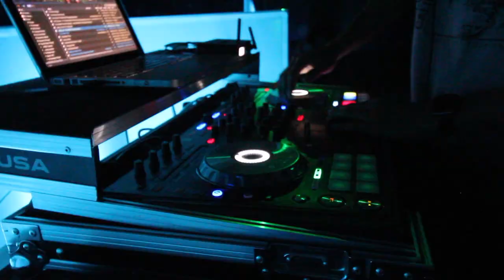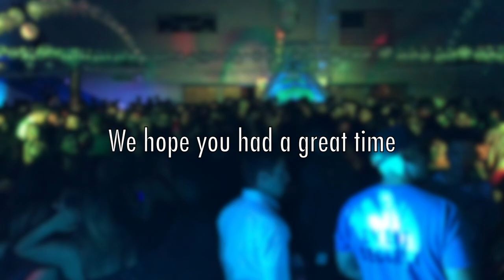Reseda Homecoming 2018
Took longer to upload this one, my bad
but i did create a behind the scenes for this coming soon.